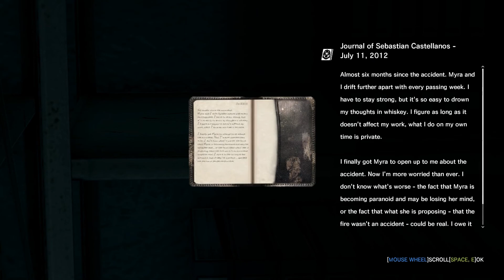The Evil Within PC Walkthrough(தமிழ்) Part 19 - Ruvik's Clone !!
In this episode, We travel through a giant fish trap & face hordes of zombies formed by a Ruvik Clone & after defeating him, we enter a construction site in search of Leslie & our friends...Hope u like my content & subscribe guys 👍

The Evil Within, also known as Psychobreak in Japan, is a survival-horror video game developed by Tango Gameworks and published by Bethesda Softworks. The game was directed by Shinji Mikami, the creator of Resident Evil & a former Resident Evil 4 director. The game utilizes id Tech 5 engine that has been modified to suit the game.It was released on October 14 2014 for PC, PlayStation 3, PlayStation 4, Xbox 360, and Xbox One.
While investigating the scene of a mass murder at Beacon Mental Hospital, Krimson City Police Detective Sergeant Sebastian Castellanos, his partner Joseph Oda, and Junior Detective Juli Kidman find themselves suddenly thrown into an unreal world, after hearing a high-pitched noise.